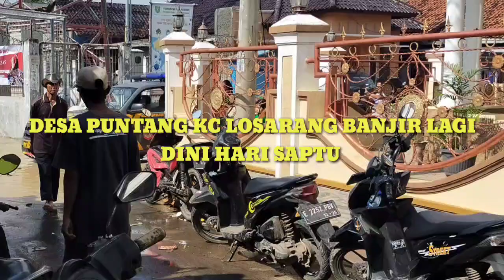DESA PUNTANG KC LOSARANG BANJIR KEMBALI DINI HARI SAPTU tgl 27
desa Puntang KC Losarang